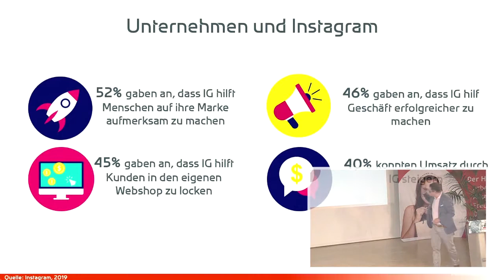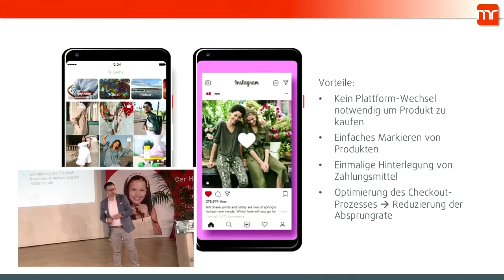Instagram Shopping - Michael Reiter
Ausschnitt aus dem Vortrag "Digital sichtbar sein" beim Handelstag der Wirtschaftskammer Niederösterreich in der Fachhochschule Krems.